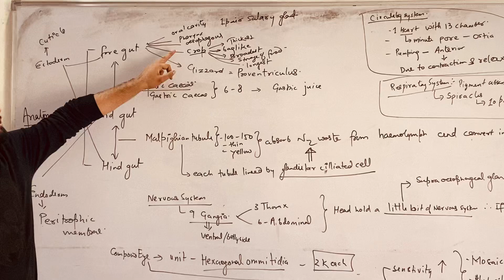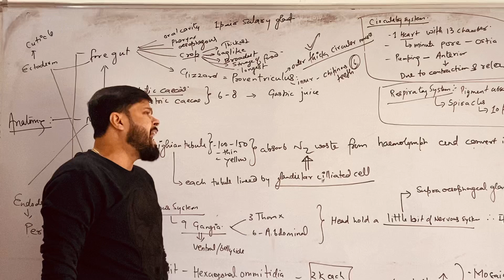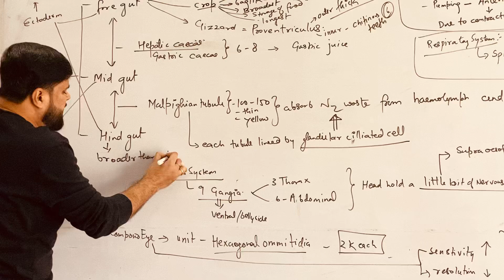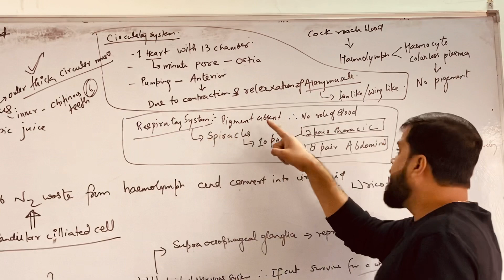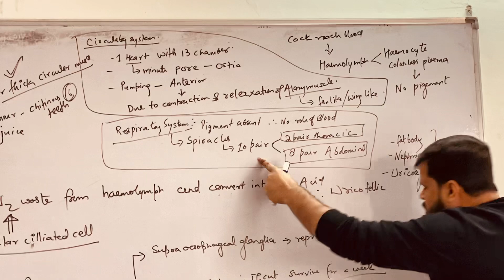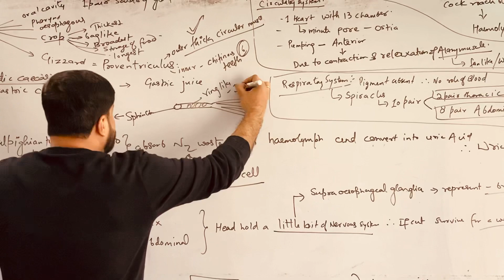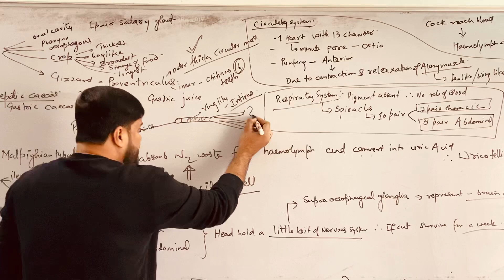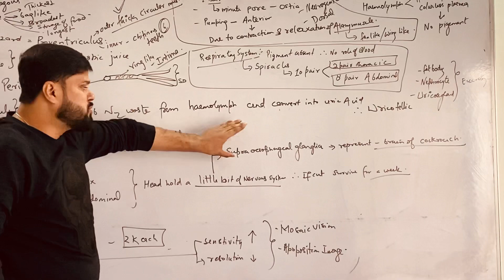Anatomy and Physiology of cockroaches